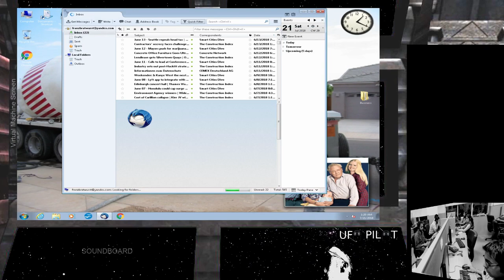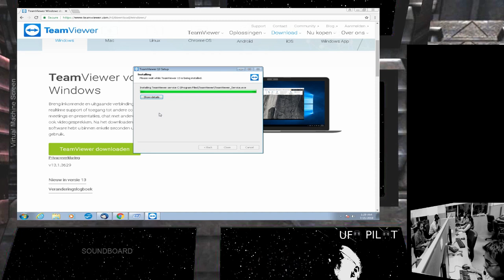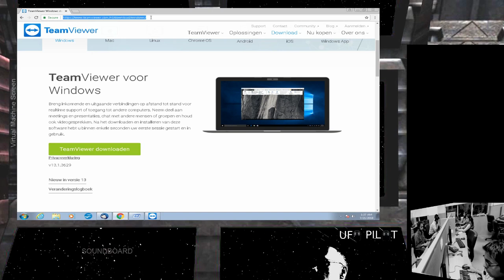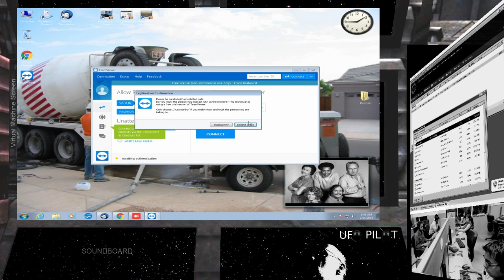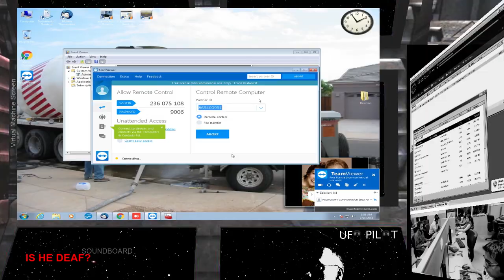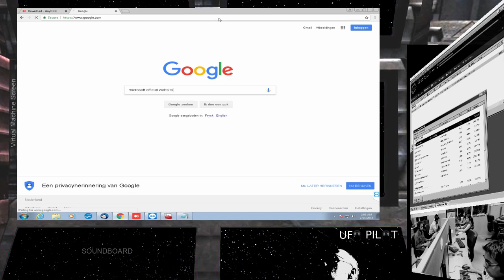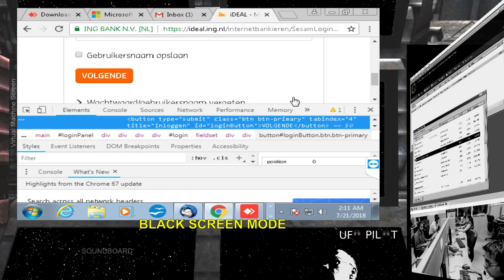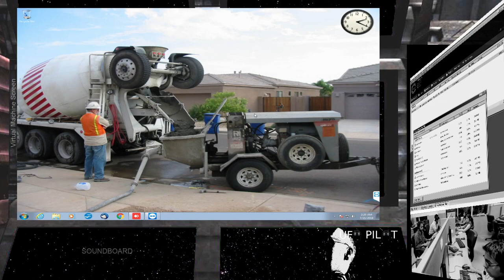Amateurish scammers from 'Washington'. Very stupid acting.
Got a call from 'Washington'. These scammers are acting really as amateurs. One started abusing me in the midst of the session. Also they use a sneaky method to steal bank data from victims. There is a lot of Hindi arguing in the background.  Hilarious ending!
Very amateurish scammers
DON'T MISS THESE BAITERS: